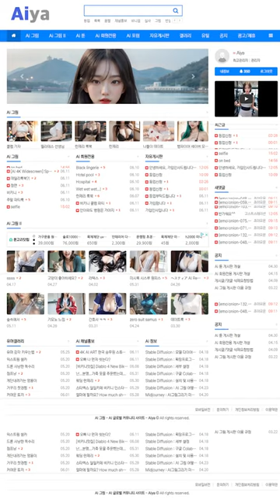AI 룩북💋lookbook💋자전거 동호회 그녀 a bicycle club girl